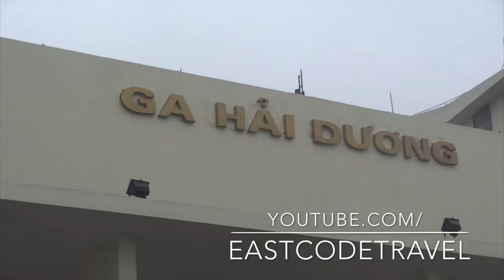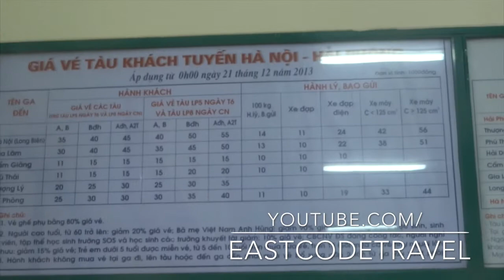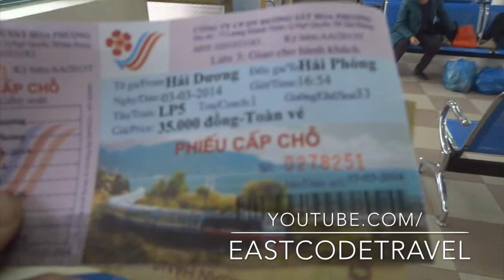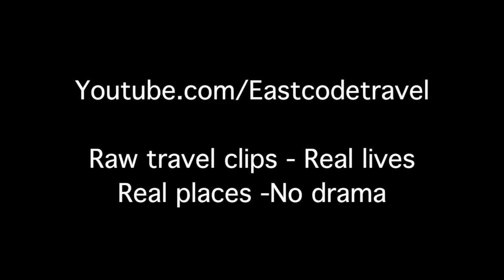Hai Duong railway station and train to Hai Phong